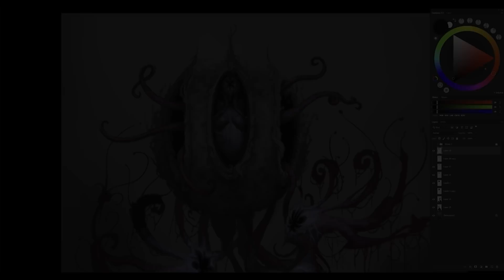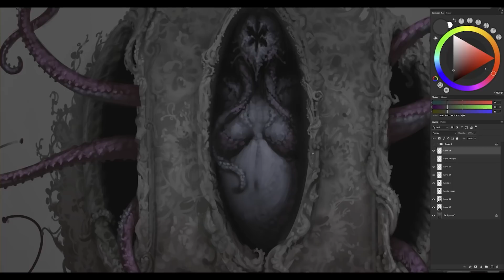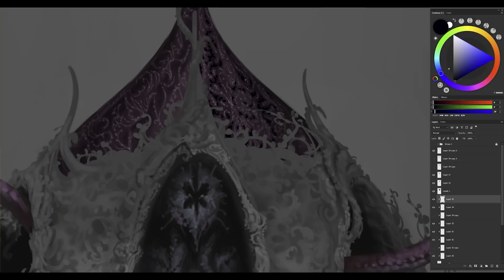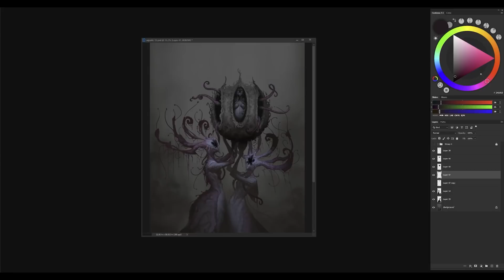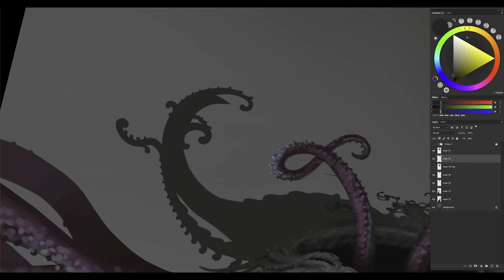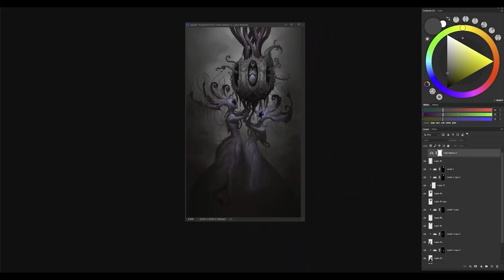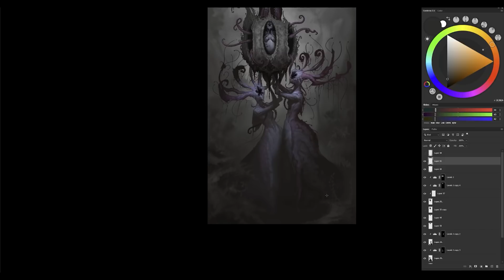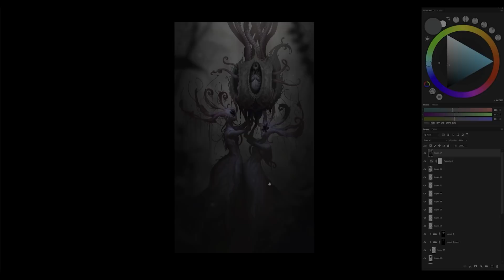Discovering Art YouTubers - Part 2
Enjoy this 2nd video celebrating some of YouTube’s most celebrated and valuable artists - they are all huge contributors to this online art community and are integral in its growth and success

Song Played:
Out Of The Woods by Gavin Luke